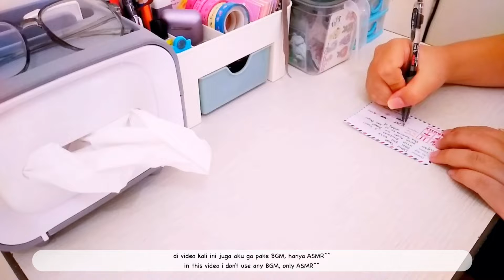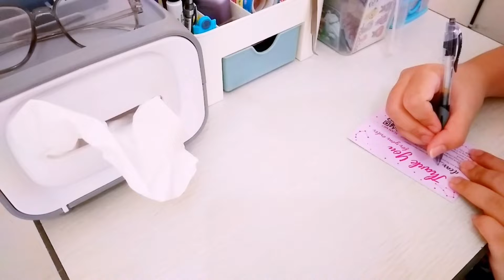Studio Vlog ep. 16✨ Packing Orders Amigurumi (ASMR, NO BGM ❌) | Indonesia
Let’s be friend with me 😉

❄️ ~E-commerce~
Shopee: widely.id 🇲🇨

#️⃣ Tags.

Thank you all and stay healthy 🥰